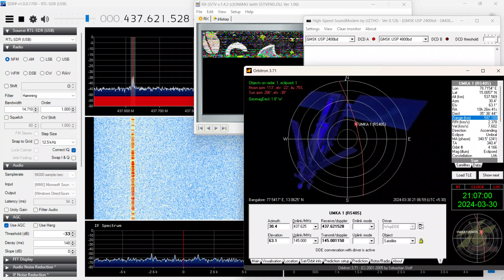SSTV Reception from UMKA satellite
SSTV (Robot36) signal reception from UmKA Satellite over India